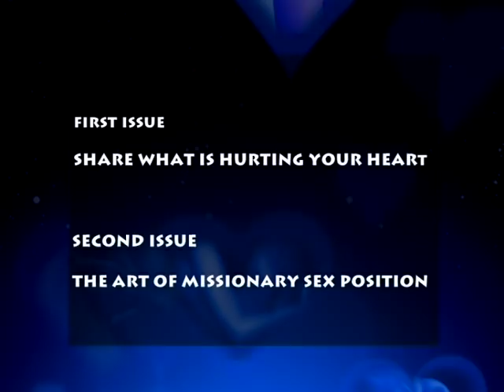The art of Missionary Sex Position